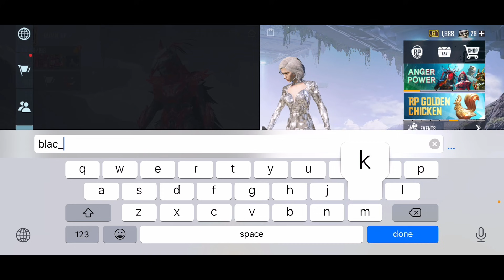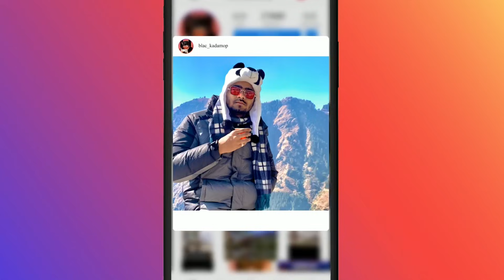Random RICH Girl Gifted Me 18400 Uc🥺 For Friendship😱 Shocking Reaction After Seeing My Inventory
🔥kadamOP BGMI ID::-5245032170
Ign - KADAM OP

Join ᴏᴜʀ ꜱᴏᴄɪᴀʟ ᴍᴇᴅɪᴀ ʟɪɴᴋ::-